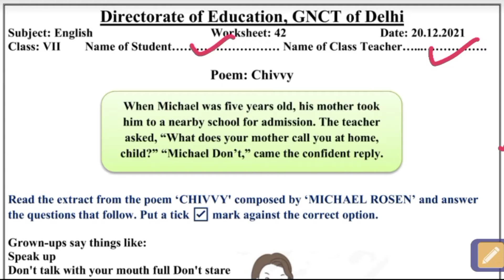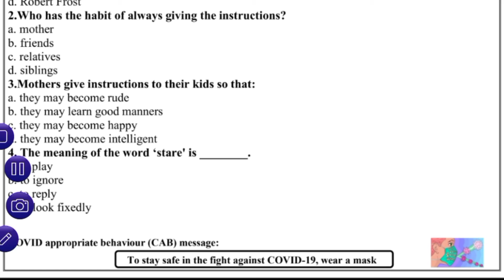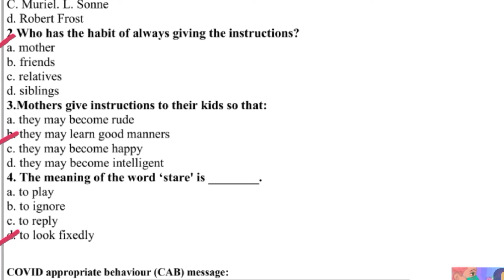7th class English worksheet explanation |worksheet no 42 explanation |Edukativ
7th class English worksheet explanation |worksheet no 42 explanation |Edukativ#english#worksheets